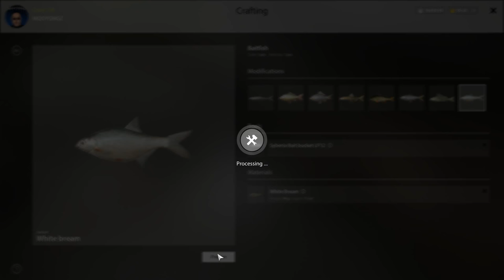Russian Fishing 4 - Donets Ruffe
♥ ♥ ♥ ♥ ♥ ♥ ♥♥  Thank All Support  ♥ ♥ ♥ ♥ ♥ ♥ ♥

• PC Game •
CPU : Intel® Core™ i5-4440K 3.10GHz
M/B : GIGABYTE GA-H87M-D3H Socket 1150
RAM : 16 / 1600 HYPERX SAVAGE RED
VGA : GTX 970
Power Supply  : CORSAIR 650W VS650 (80+WHITE)

• Gears •
Microphone : Focusrite : Scarlett Solo Studio (2nd Gen)

● Recorder :: OBS, Nvidia Shadow play
● Editor , Rendering :: Sony Vegaspro 13